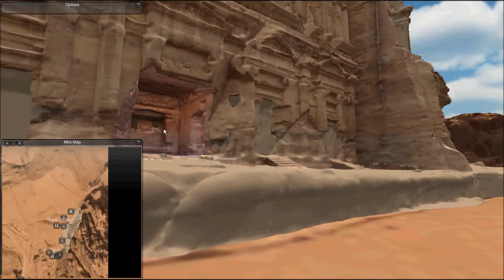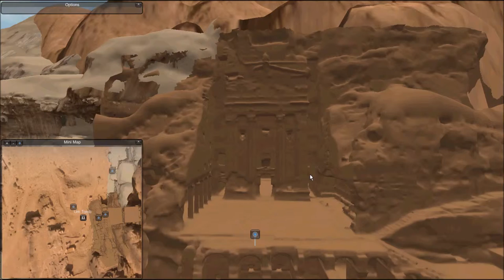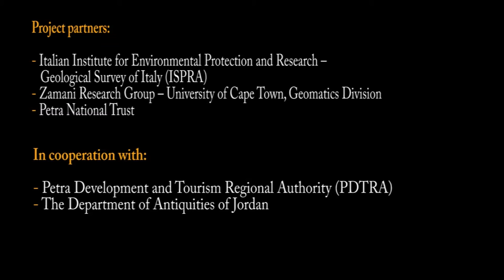The Royal Tombs and Amphitheatre - Screen capture of the Virtual World of Petra, Jordan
This video is a showcase of the Virtual World of Petra created from the spatial documentation of Petra by the Zamani project.

The Virtual World enables a user to explore the World Heritage Site of Petra in a 3D first-person perspective.

Designed and created by:
Stephen Wessels
Zamani Project